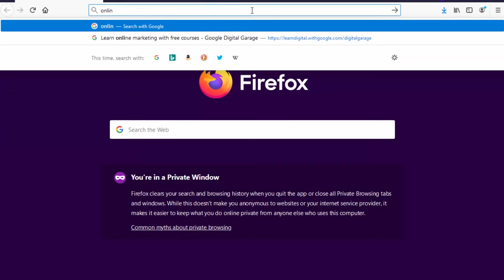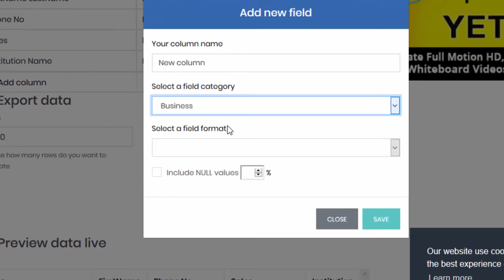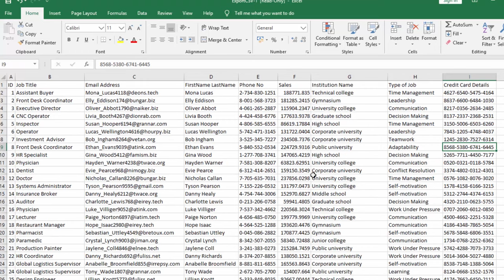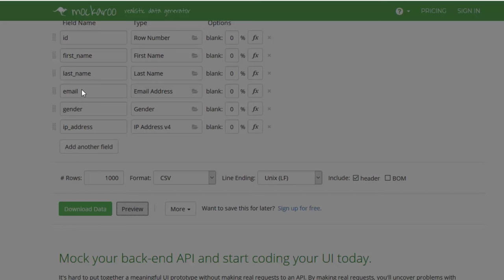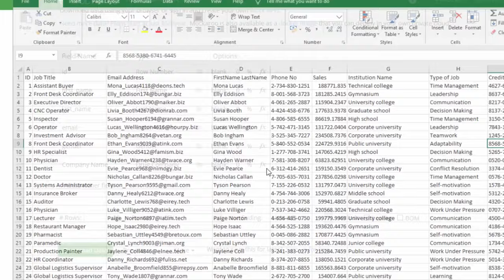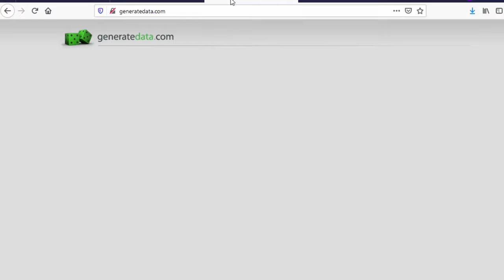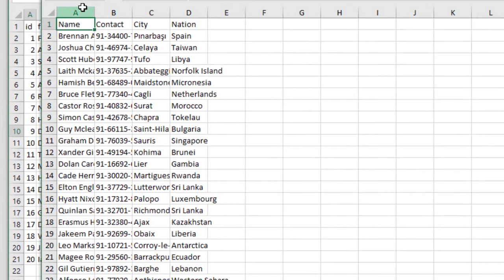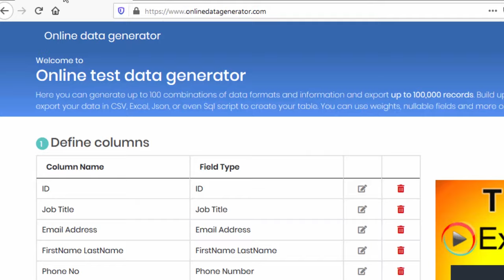Where To Download Free Excel Data For Practice | 3 Best Excel Resources Online|Excel in Hindi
Where To Download Excel Data For Practice | 3 Best Excel Resources Online | Excel in Hindi
In This Video we will find out the best three places to download excel data to practice new functions and formulas. We often get stuck when we learn new formula and want to practice immediately because we don't have any sample excel data to practice with.